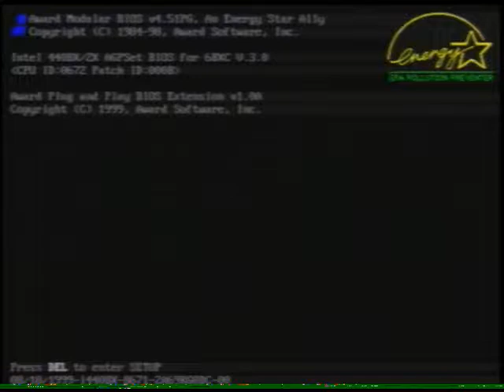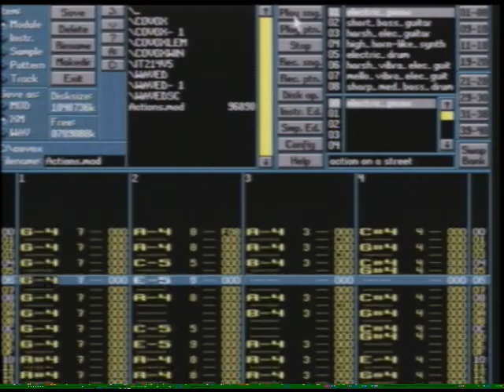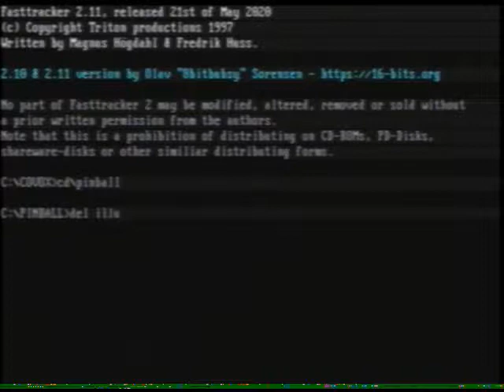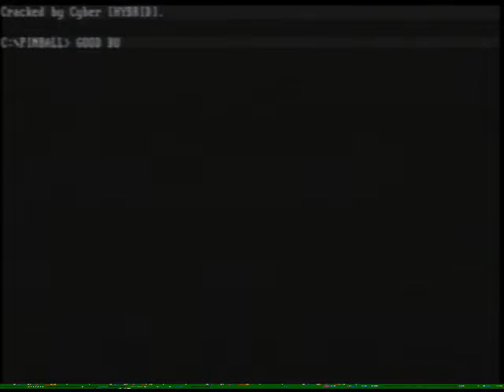COVOX Voice Master Key being used as a COVOX Speech Thing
Here's a video capture of the VGA output of my PIII 500 running a COVOX Voice Master Key ISA Card as a COVOX Speech Thing.

I really couldn't believe the audio quality that 10 resistors were able to produce! Sure, it's mono, but it's fantastic. Any interference heard is from moving the mouse!

And please excuse the green bar down the bottom... still working out the best capture method for VGA.